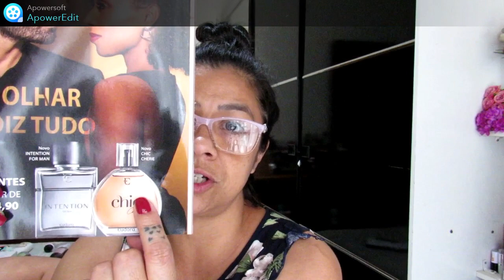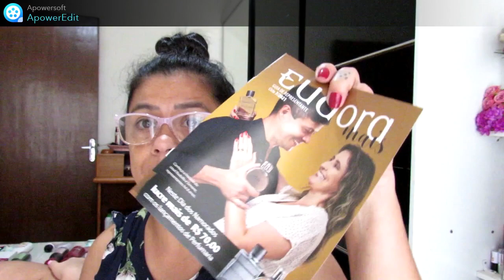Caixa Eudora ciclo 6 mostrei muitos lançamentos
Espero que aproveitem o vídeo se tiverem
algumas duvida só deixar nos comentários

colocando o meu código 4514863